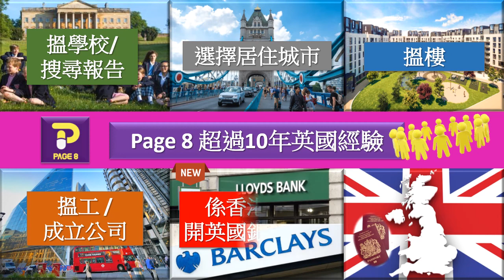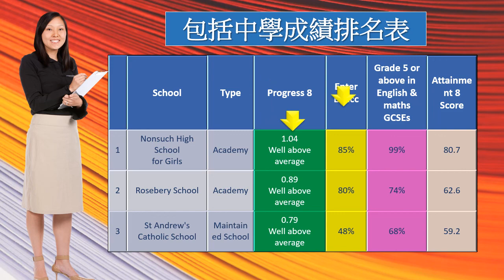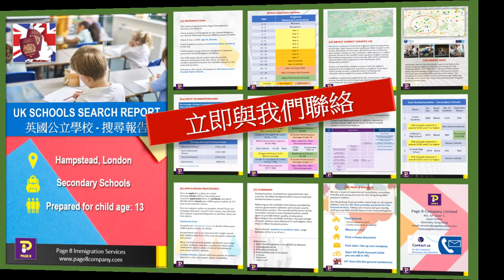英國公立學校--搜尋報告 [Schools Search Report]. 港人持 BNO準備移民英國, 想知定居城市有什麼學校可供選擇 ?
準備移民英國 ?已經選擇定居城市 ?想知那裏有什麼學校可供選擇 ? Page 8 提供Schools Search 服務, 為你提供一份詳盡的公立學校-搜尋報告。
在你選擇定居的城市, 幫你做好學校搜尋, 幫你預先聯絡學校及 Local Council。
🅰️. 內容包括: 英國教育制度, 定居城市簡介, 列出每間學校資料, Ofsted 評分, Performance 比較 , 中，小學成績排名表, 在校網內找房屋.
🅱️ Page 8 直接 Contact 學校, 學校會否已經超額 ?收插班生情況 (In Year Admission) ?

✅  Page 8 團隊提供免費資訊, 搵學校，搵屋，搵工，邊區適合. 更為你提供1 年貼身服務 (On the ground assistance)，直至你在英國 settle down.
✅  在香港, 預先開英國銀行戶口. 律師樓辦理開戶口手續. UK Bank Account 🏦🇬🇧
✅ Page 8 提供 1 年貼身服務，英國團隊 (Our UK Team) 協助你安排一切。
搵學校, 住邊區, 搵工, 搵樓, 如何入手? 10年英國經驗, 為你提供服務, 直至你在英國 Settle Down.

HK BNO passport holders planning to move to UK? Page 8 provides comprehensive services to assist all your needs. Find schools, identify a suitable location for your family, find jobs, set up your own company, open UK Bank account. Providing 1 year's personal services, until you are all settled down in England.